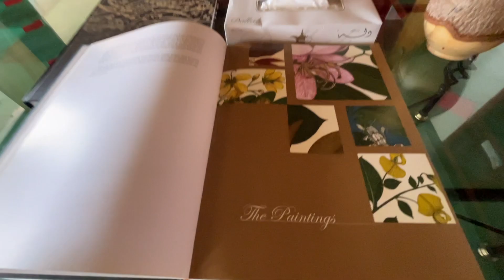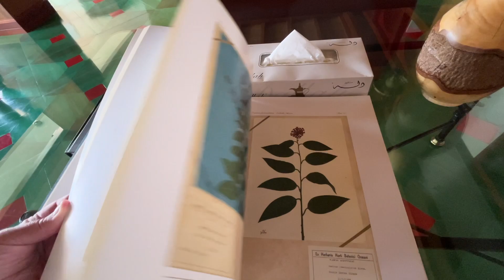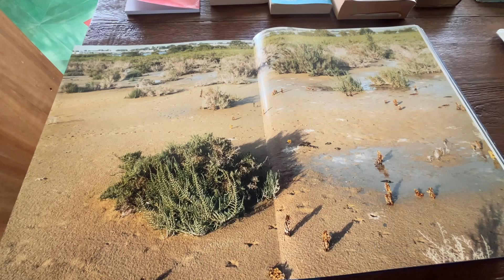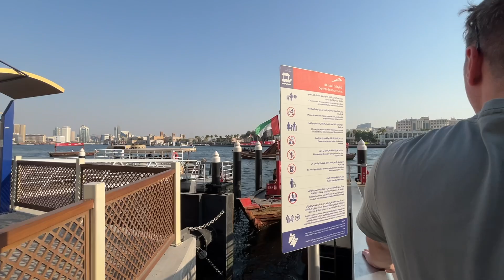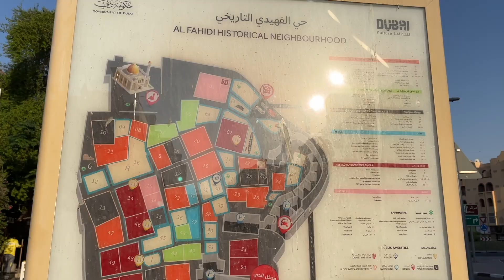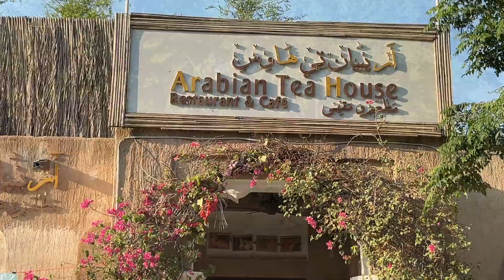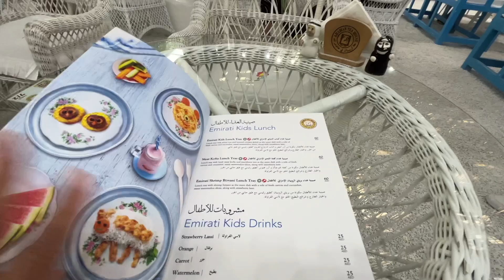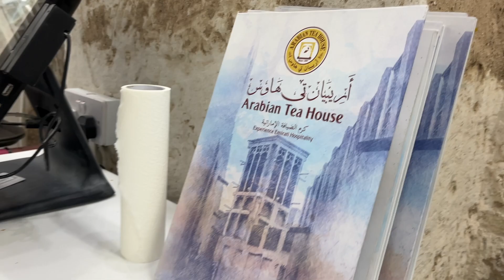Аутентичный Al Seef: пробую тростниковый фреш, посетила легендарный ресторан Arabian Tea House